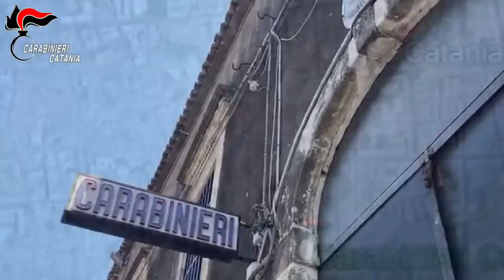Operazione Piazza Dante: Detenzione ai fini di spaccio di sostanze stupefacenti esecuzione O.C.C.C.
L’indagine, coordinata dalla Procura della Repubblica etnea e condotta dal Nucleo Operativo della suddetta Compagnia Carabinieri, trae origine dal rinvenimento del cadavere del pescatore catanese G.S. classe 1964, avvenuto il 20 febbraio 2021, quando alle ore 06:37 era stata segnalata al 118 la presenza di un corpo esanime disteso supino nel cortile antistante una palazzina di case popolari sita in questa via Toledo 51.